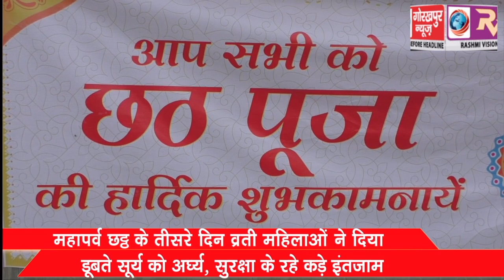महापर्व छट्ठ के तीसरे दिन व्रती महिलाओं ने दिया डूबते सूर्य को अर्घ्य, सुरक्षा के रहे कड़े इंतजाम